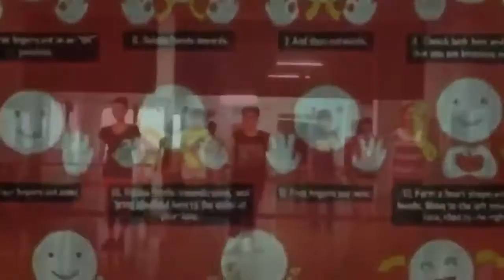Gwiyomi kiyomi cute song, dance cover